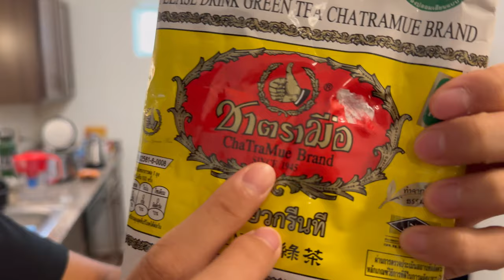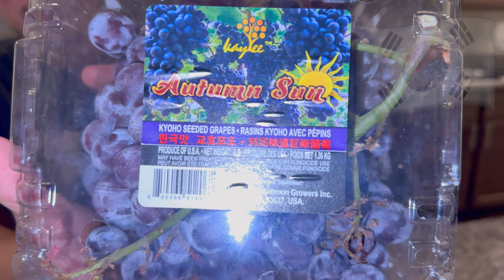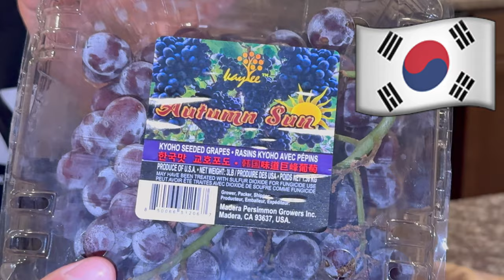I TRIED ALCOHOLIC ICE CREAM !!!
Thank you Suteepong for the gift. Thank you Ryan Park for seeded grapes.

Hello my name is Brian Park, I am the master of this channel. In this video, I tried Embry Riddle's "Alcoholic" Whisky Peanut Butter ice cream, ChaTraMue Brand Thailand Green Tea, and Kyoho Seeded grapes. I gave them an honest review.

ℹ️ Additional Informations 👇
📍ChaTraMue Brand Thai Green Tea

⚙️ Gears I used for the video 👇
📍Computer: MacBook Pro 16 inch 2021 M1 Pro
📍Camera: iPhone 15 Pro
📍Editing Software: Final Cut Pro X